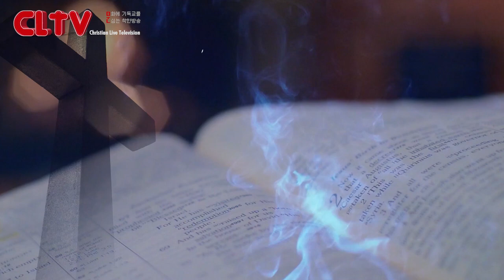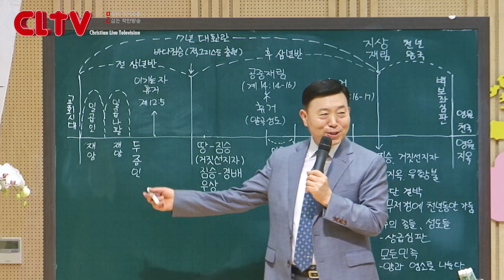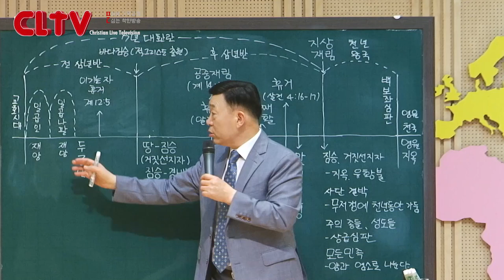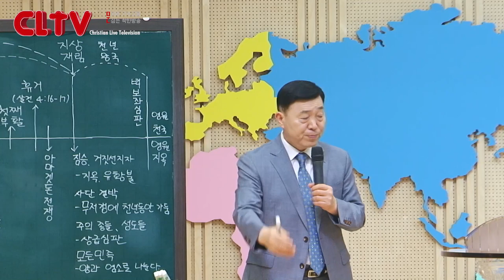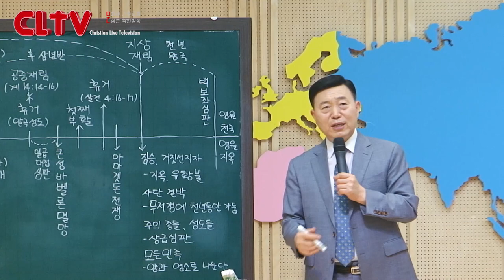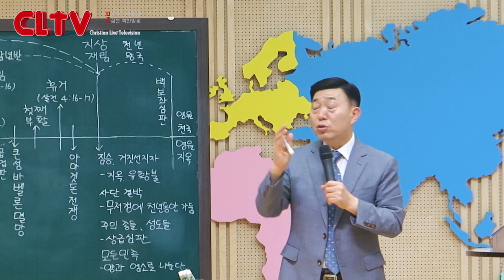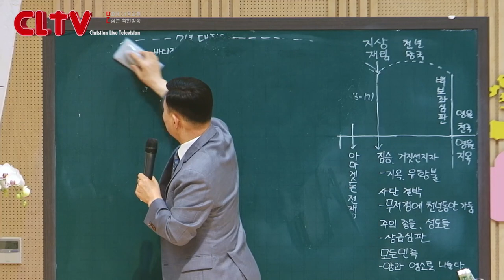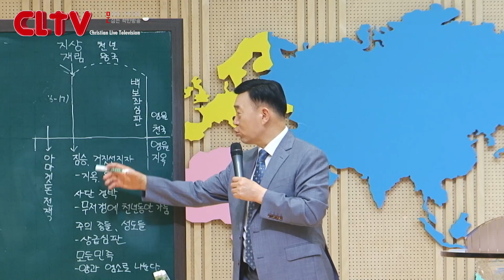CLTV 파워시리즈ㅣ이요셉 목사의 요한계시록 강해 (68회)ㅣ'그리스도의 재림과 휴거의 때는?'(3)